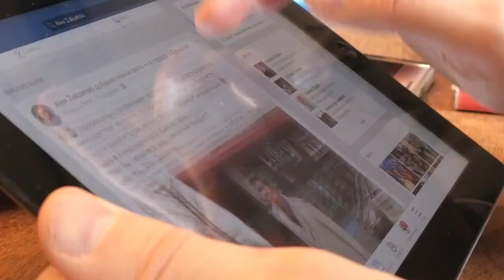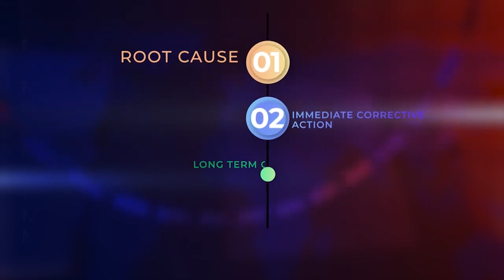Breaking News! 72 Hour Notice Shocks Amazon Sellers!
Sellers are being told that their accounts have been suspended and they must submit a plan of action within 72 hours or their account will be shut down permanently.

This announcement has sent the Amazon community into a frenzy, with many sellers unsure of what to do. In this video, we'll break down the announcement and offer some advice on how to deal with Amazon's suspension.

You’ve seen the video, now tell me what you think about it!